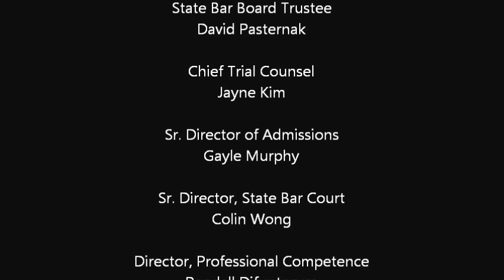141211 CSB Levenson testimony, Director of Loyola Law Schools' Project Innocent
The State Bar of California's hearing on attorney competency and disciplinary standards took place on December 11th, 2014 in Los Angeles, CA..

California attorney Gary Zerman testified that the last time he gave testimony to the panel was twenty years ago and nothing has gotten better, but in fact much worse.

Zerman told the panel that citizens have no protection from bad government actors.

A respected long time judicial advocate, Zerman said he learned his lesson by having his head handed to him by a judge in a case of ethical misconduct by famed Melvin Belli.  Zerman said that was when he got his real legal education.

Gene Forte, past candidate for Governor of California in the Recall Race of 2003 on the platform of judicial reform testified  concerning prosecutorial misconduct by Merced County DA Larry Morse and defense misconduct by ex-Merced County Public Defender Eric Dumars to CSB Board of Trustee David Paternak and Chief Trial Counsel Jayne Kim.

Forte testified it was of the utmost importance for the protection of the public that when there is prosecutorial misconduct, defense misconduct and judicial misconduct to retaliate against a citizen for exposing public corruption it must be addressed forcefully and immediately.

Audio evidence of DA Morse was played into the record that Forte says is reminiscent of Stalin's Russia when they committed political dissidents to mental hospitals to silence them.

Ms. Laurie Levenson professor of law at Loyola Law School and founding director of Loyola's Project for the Innocent testified after Forte about the need to curb this type of prosecutorial misconduct with the adoption of an ethical Rule 3.8.

The American Bar Assn., which publishes "Model Rules of Professional Conduct" to serve as ethical standards for attorneys nationwide, enacted Rule 3.8. The rule's objective is to eliminate confusion.

Levenson said she wanted to put herself out of business by stopping innocent people from being wrongly convicted in the first place.

Zerman said he could verify everything that Forte has stated and that Merced County is where the Rule of Law went to die.

Forte told the panel that he could be their hail Mary pass in showing citizens they can protect them from government prosecutors gone wild to conceal government corruption.